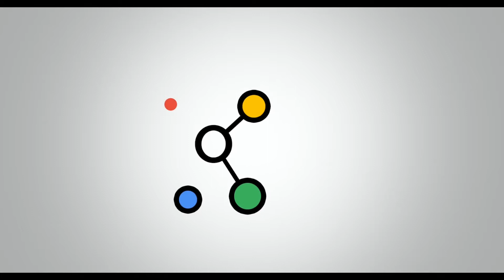Flashcamp #18 - Mot de la fin par Pierre Bizollon [13/11/18]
Pierre Bizollon, de LinkingBrand - cabinet de co-digitalisation - a le mot de la fin lors de ce dernier flashcamp au Bivouac.